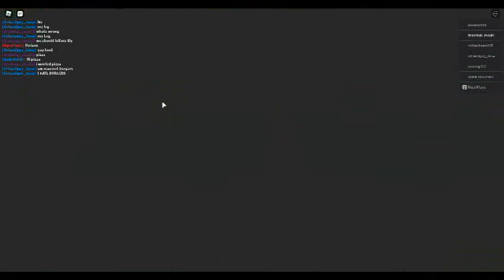daycare part 1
Haunted Nursery-14650
Thomas Farnon, PRS

Miki Antony

Upbeat African Travel
Grant Innes McLachlan; APM Music - Sonoton Recorded Music Library - Sonoton Music

Beast
Michael Werner Maas; APM Music - Montmorency Music Agency - JUST

Tragic Doom
Sean Elder, KODA